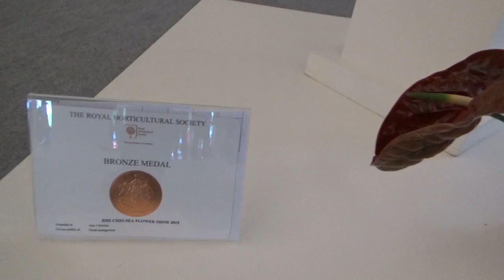RHS Chelsea 2015 Flora Ann J Sinclair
New Zealand Flower and Garden Show 2018
After Ellerslie went Kate Hillier created this world class Flower Show in Auckland.

I do have thousands to re-upload

Thank you for viewing I really appreciate it
John the Flower Show Guy